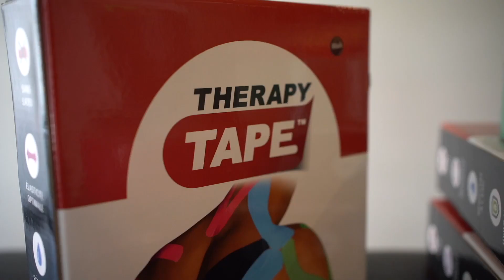TAPING pour des DOULEURS au BICEPS